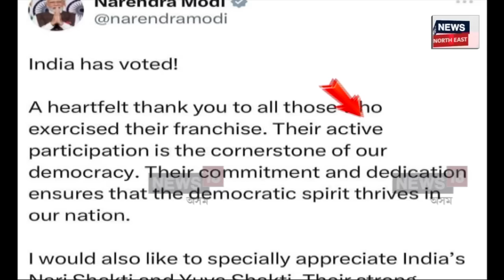Exit Pollমতে আকৌ এবাৰ মোদী চৰকাৰ। নেহৰুৰ পাছত তৃতীয়বাৰৰ বাবে প্ৰধানমন্ত্ৰী হ'ব Narendra Modi! | N18V